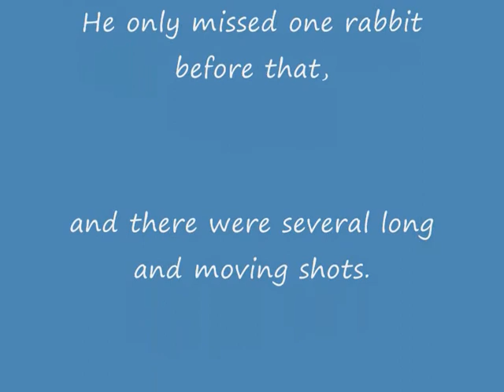Two Rabbits One Shot!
Rambo , Croc and Outback Black go spotlighting for rabbits!